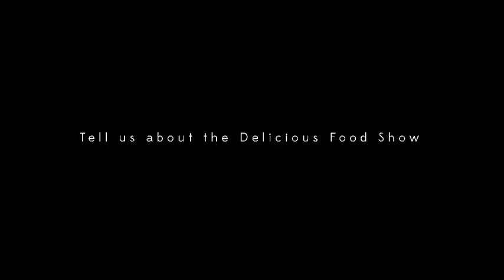FGFS: Cawfee Talk with Abbey Sharpe